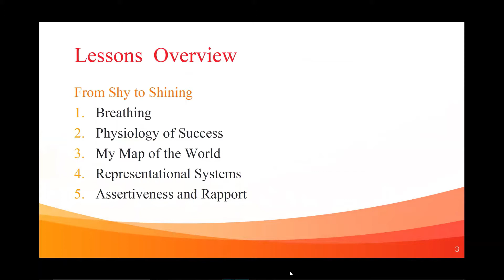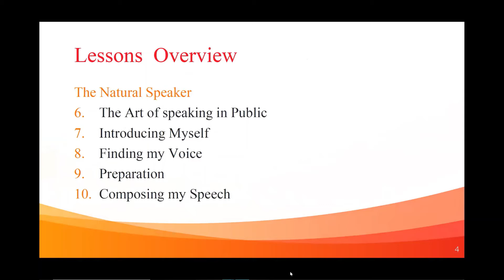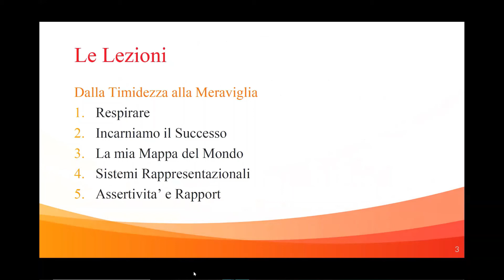SPEECHLESS? NO MORE! MAI PIÙ SENZA PAROLE!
These trailers introduce a 10 lesson course on public speaking

Questi trailer presentano due corsi di 10 lezioni sul parlare in pubblico